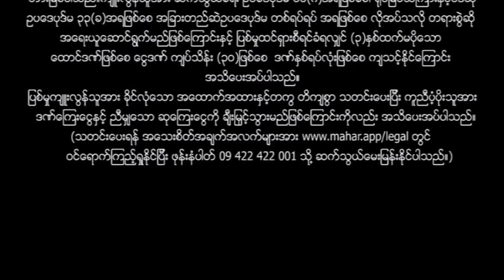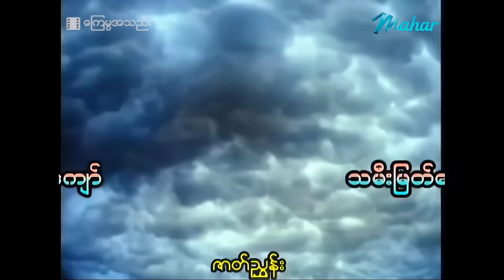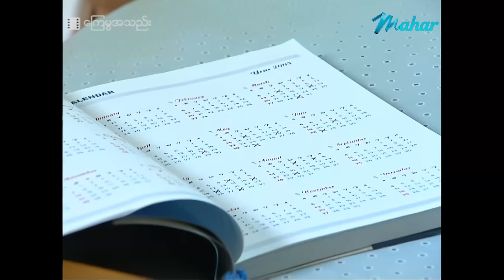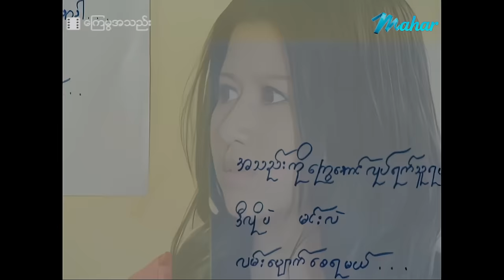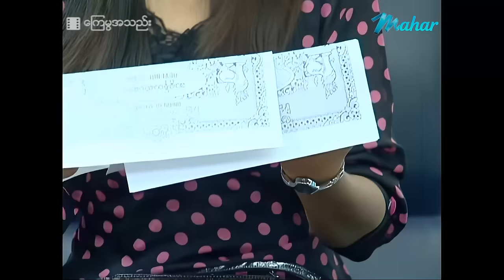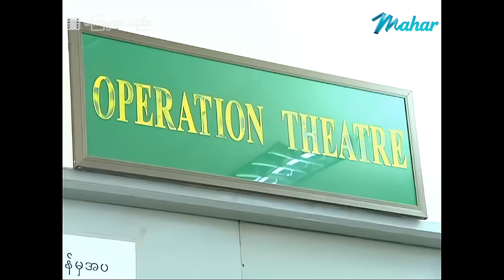မြန်မာဇာတ်ကား - စ/ဆုံး - ကြေမွအသည်း - ပြေတီဦး ၊ နဝရတ် ၊ သက်မွန်မြင့် 4K Quality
နဝရတ်တစ်ယောက် ပြေတီဦးကိုကြိတ်ကြိုက်ရာမှ သက်မွန်မြင့်နဲ့လက်ထပ်မှာကို သိသွားတဲ့အခါ နဝရတ်တစ်ယောက်ဘာဆက်ဖြစ်မလဲ ??

Presenting daily.

မဟာ အပလီကေးရှင်းကို ဖုန်းမှာ install လုပ်ပြီး
မြန်မာဇာတ်ကားသစ်များစွာကို ကြည့်ရှုနိုင်ပါတယ်။